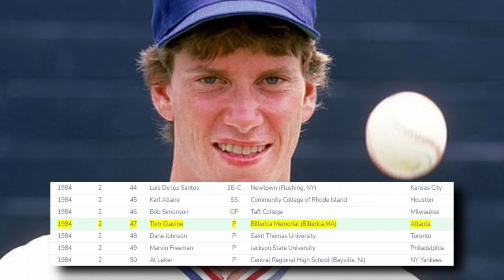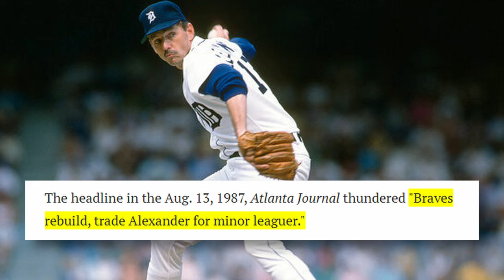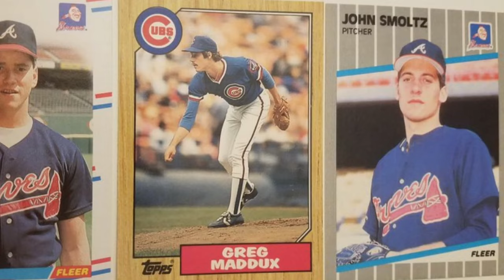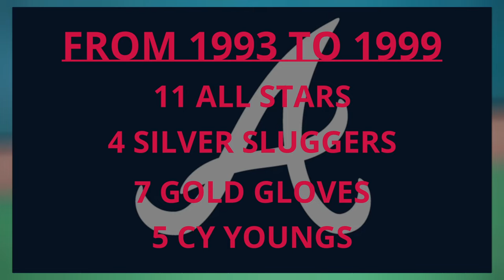Greatest Starting Rotation | Maddux, Glavine, and Smoltz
During the 90s the Atlanta Braves formed what is undoubtably the greatest trio of starting pitchers we have seen in baseball. The trio was Tom Glavine, John Smoltz and Greg Maddux. All three Cy Young award winners and all three Hall of Famers. This is how the three became teammates and how they eventually split up.